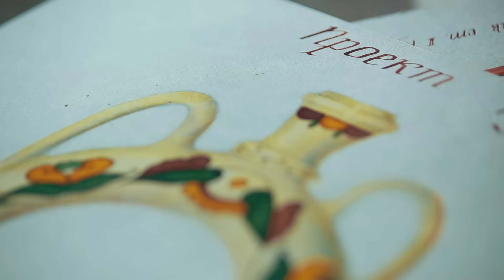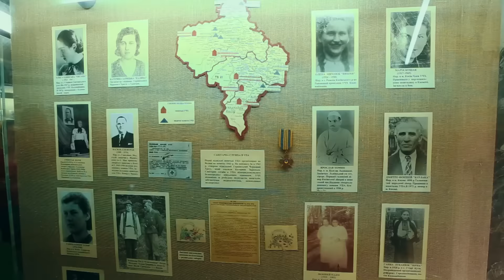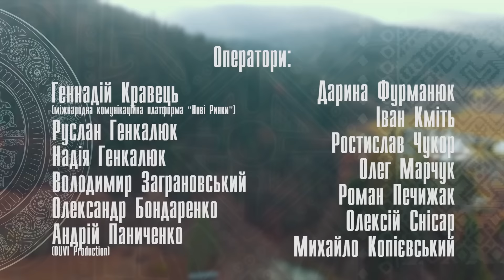Ласкаво просимо на Косівщину